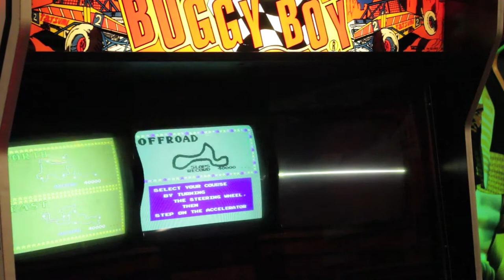Dedicated Buggy Boy *triple screen* by Tatsumi video footage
Footage of the very first power on/ first game on this dedicated Tatsumi Buggy Boy *triple screen* cabinet, before the repair...